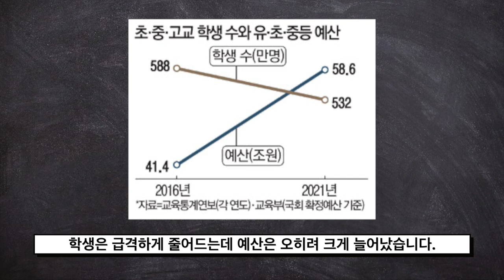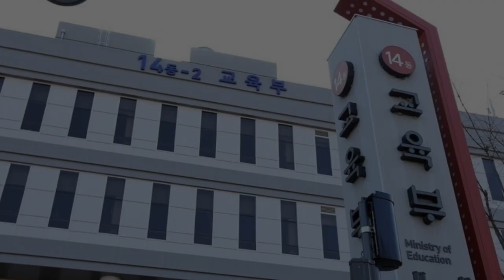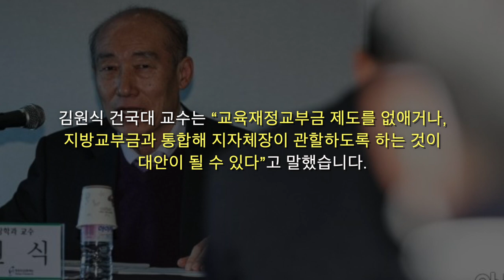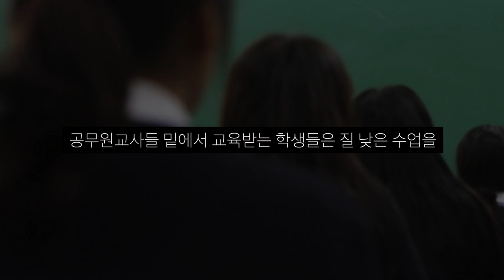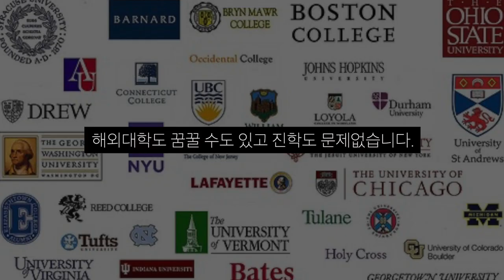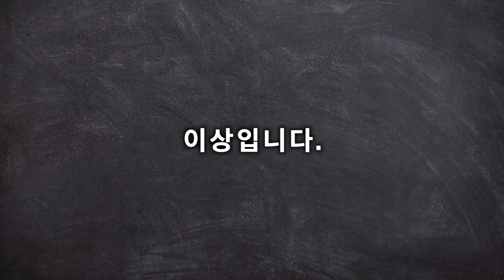대한민국 공교육은 절대로 사교육을 이길 수 없다!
청년스피릿 계좌번호: 신한은행 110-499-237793 고X형